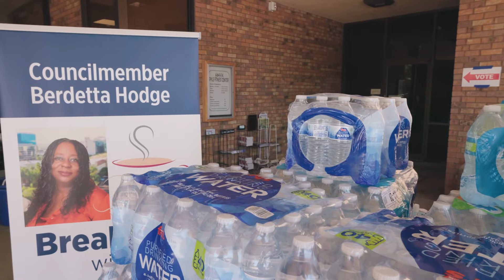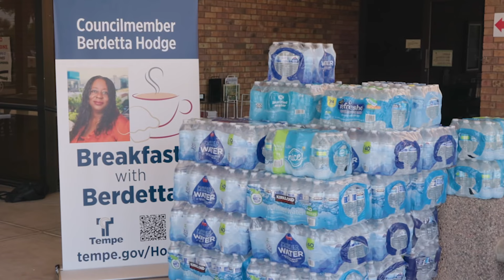Breakfast with Berdetta Water Drive